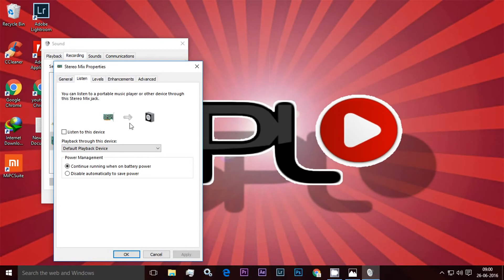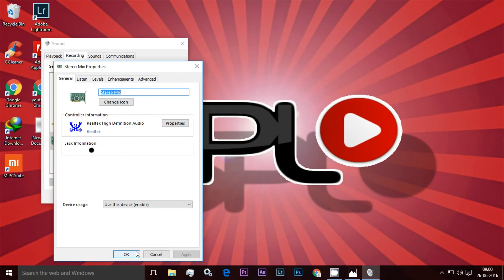Enable Stereo Mix on Windows 10 or CamStudio fix WaveoutGetSelectControl Failed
This video shows how to enable or get stereo mix on Windows 10. You can fix stereo mix problem.
CamStudio fix  WaveoutGetSelectControl Failed

If you have any recording problem with CamStudio.
Check that the "Record Audio from speakers" option is selected in the Options menu.
.However, after I got a new Hard Drive I decided to download CamStudio again (as It worked very well last time). Now however, I have discoverd that my CamStudio will not record sound from my RealTek HD Audio Output and Input. I have tried both of these and they don't work as it cannot fnd a line. When I click on "Record Audio from Speakers" I get an error message saying "WaveoutGetSelectControl()failed". This also happens when I ask CamStudio to automatically detect my Audio Line. When I ask to do it manually I am given the following message: "Unable to detect recording line for speakers. Please make sure your soundcard is seleced correctly in the 'Soundcard Device' of 'Audio options for speakers'. The sound used to work when I used my other computer, this computer is the same as the previous one (same soundcard, video card ect.) just a different Hard Drive. I do not know why it is not working this time around, I would welcome any help. :)
first of all sorry for my bad English. Figured out the same problem as you and was working on it since several hours. I guess I have found a solution.
Sometimes with Windows Vista you won't see an option for "Stereo Mix". It's not that the option's been left out of Vista, Microsoft just decided to hide it.
Here are some instructions for enabling Stereo Mix (sometimes also called Wave Out Mix)recording:

1. Select "Sound" from the control panel.
2. Select the recording tab.
3. Right click on the background of the tab and choose "show disabled devices".
4. Right click on Stereo Mix and click enable.
5. Make Stereo Mix as your Standard
6. Now it should work, allowing you to record any sound your computer makes.
7. Start Cam Studio
8. Go to Options\ Audio Options for Speaker
9. Choose at Soundcard Device "Stereomix"
10. Go to Options and enable "Record audio from speakers"
Right click on volume icon Windows taskbar.